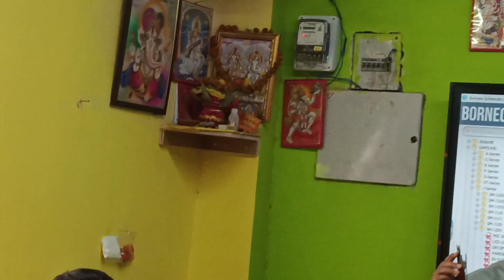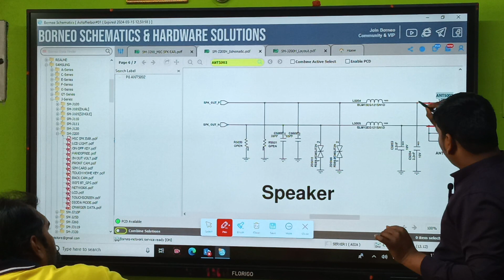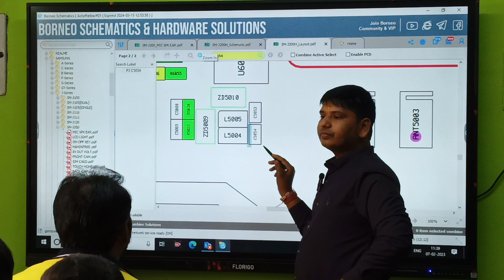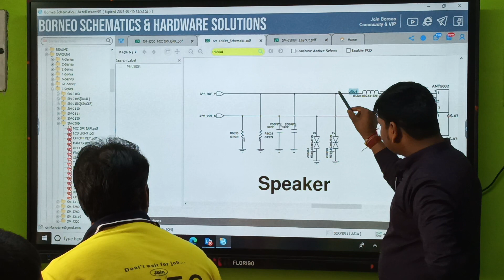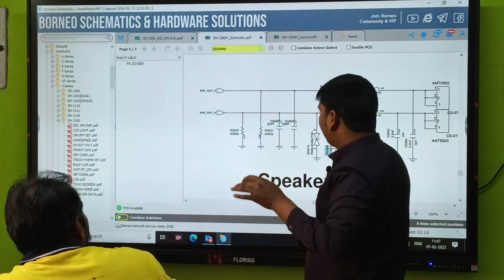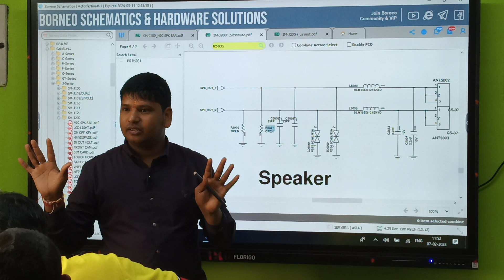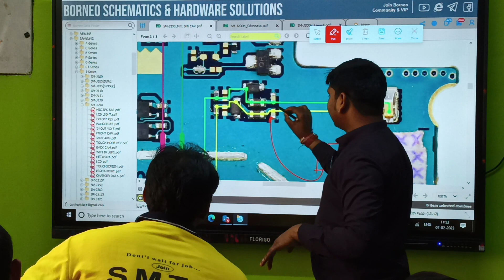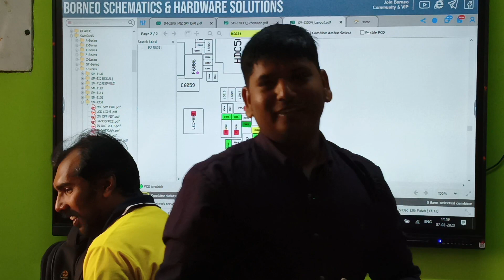Borneo Schematic Mobile Repairing Training class Room video